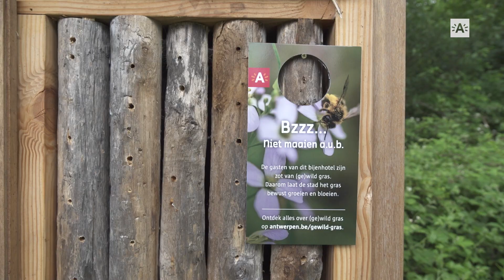Nieuw grasplan Gewild Gras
Met het nieuwe grasplan legt de stad de nadruk op het ecologische beheer van de graslanden. In het ‘gewild gras’ plan krijgen kruidachtige planten alle kansen. Dit zorgt voor meer ruimte voor insecten, die op hun beurt meer vogels aantrekken. Stadsreporter Annelies zocht het uit hoe dit in zijn werk gaat. Kijk op antwerpen.be/gewild-gras voor meer info over het grasplan .